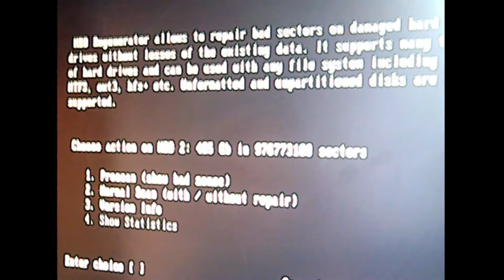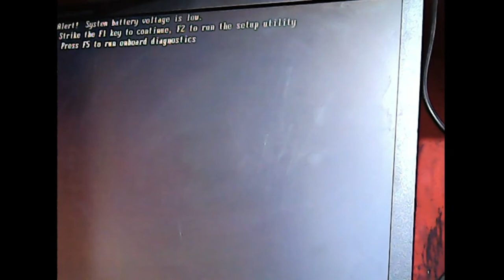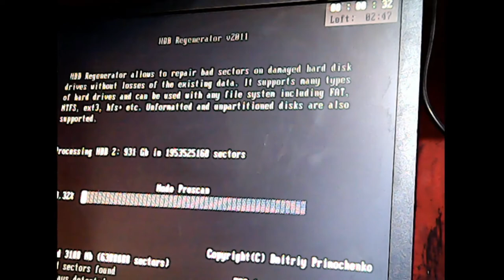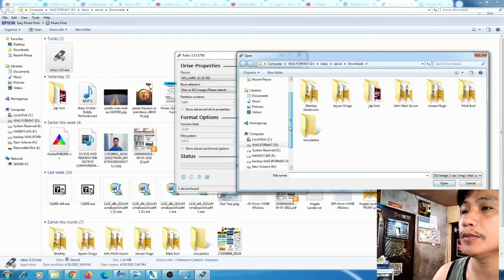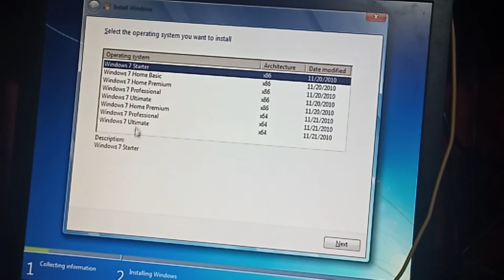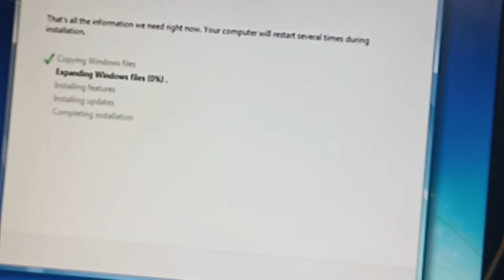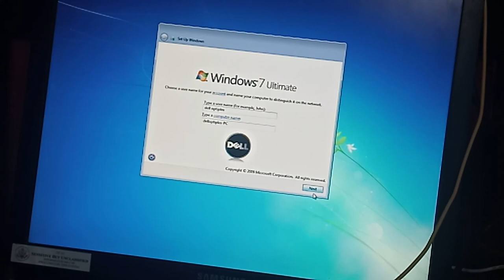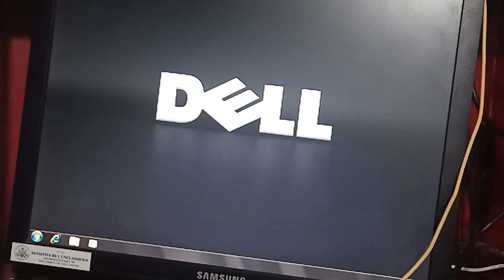PAG TROUBLESHOOT NG COMPUTER, DELL OPTIPLEX 780 WINDOWS IS FREEZING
PROCESSOR : INTEL CORE 2 DUO E7500 2.9GHZ
MEMORY: 2GB

MIRAGE HATCHBACK KATAS NG INK | MGA NA ENCOUNTER NA PROBLEM SA MIRAGE SA LOOB NG 5 YRS |KOTSE VLOG
TEST DRIVE MY MIRAGE ON NLEX AFTER REPLACING WHEEL BEARING | PAYING MY AUTO LOAN ACCRUED INTEREST

Computer and Printing Portal.  We make videos about printing, printer, computer, motoring (four wheels looking forward also on 2 wheels), visit small local business (food shop, car wash, carinderia, kainan, car shop etc.) and many more.